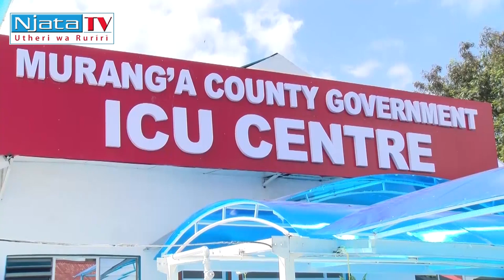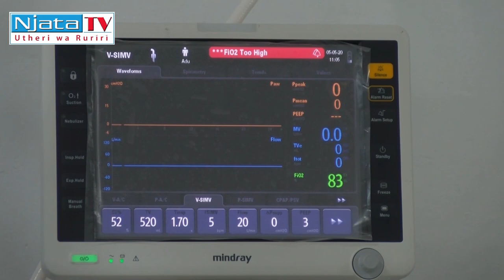ICU YA MBERE MURANG'A NA IRIA NENE GITARU INI KIA GATAGATI WA BURURI KURUGURIO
kiraniro kia Ngavana wa Murang'a Mwangi wa Iria kuri muingi wa kaunti ya Murang'a gia kurugamia mwako wa thibitari ya arwaru aria mari hatika-ini niyo ICU gwa kahinda ka nduku mirongo iri na imwe nikihingite,na kuria muthi wa umuthi thibitari uyu na uria ni wa itanda 35 urikitie kuruguruio
Igongona riri rigwikinyitio ni atongoria a ndini citiganite,marigitari hamwe na ajumbe kuma mbunge ya Murang'a,na kuria Ngavana augite handu-ini ha mieri itatu arwaru megukorwo makirigitwo gutari marihi